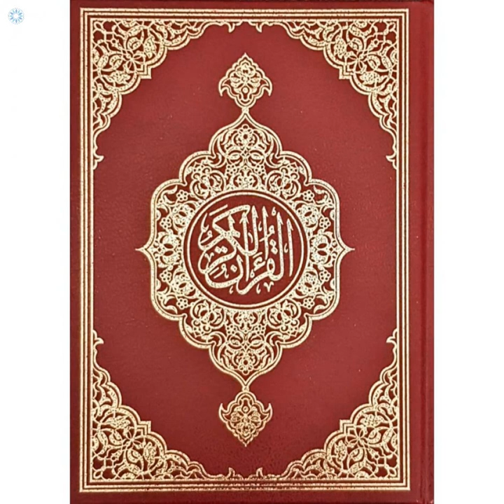028 al qasas